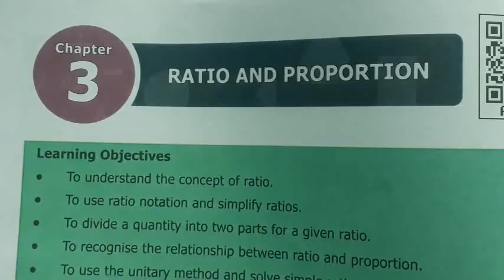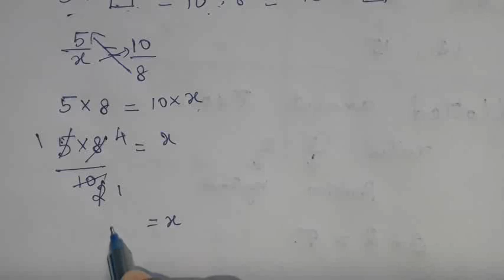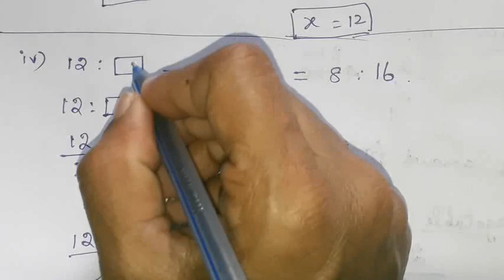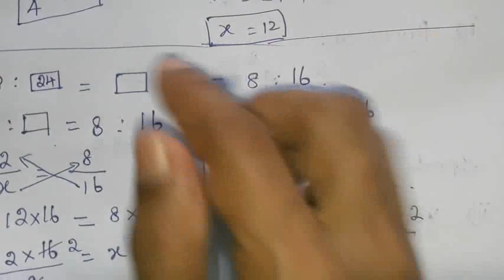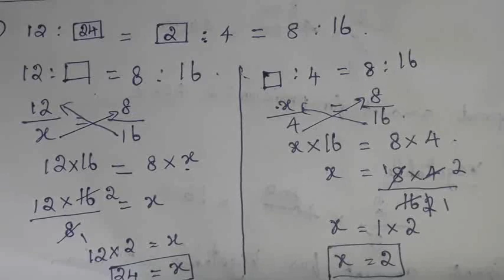6th std Maths|Term 1|chapter 3|Ratio a d proportion |exercise 3.3|1st sum with answer|solve|problem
6th std Maths|Term 1|chapter 3|Ratio a d proportion |exercise 3.3|1st sum with answer|solve|problem @hightech1984